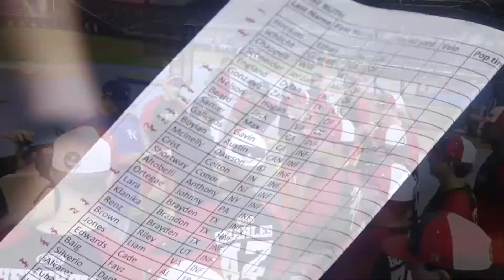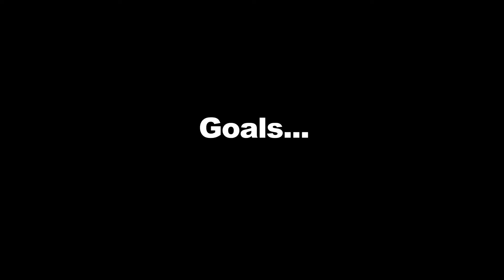North Carolina Pitching Prospect (2024) Dylan England ~ 14th World POWER SHOWCASE - Miami, FL 2021.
North Carolina Pitching Prospect (2024) - Dylan England ~ 14th Annual World POWER SHOWCASE - November 20th through the 23rd, loanDepot Park - Miami, FL -  2021.